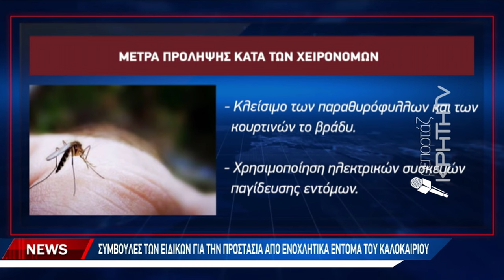«Πνίγουν» το Ηράκλειο οι χειρονόμοι